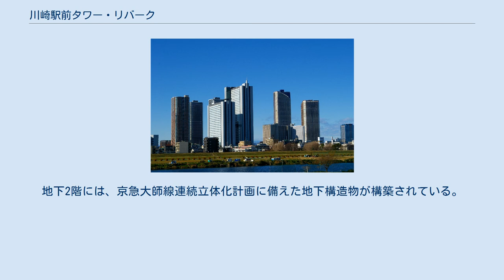川崎駅前タワー・リバーク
川崎駅前タワー・リバーク（かわさきえきまえタワー・リバーク）は、神奈川県川崎市川崎区駅前本町にある高層ビルである。
 本ビル建設以前の、川崎駅と府中街道（神奈川県道9号川崎府中線）に挟まれた一角は、老朽化した店舗兼住宅などが混在していた 。
川崎市は1980年3月に土地の高度利用を目的に「川崎駅周辺都市整備基本構想」を発表。
これを受け、1983年12月に川崎駅北口地区第1街区市街地再開発準備組合が発足した。
1989年5月に再開発事業の都市計画決定告示。
1990年2月に「川崎駅北口地区第1街区市街地再開発組合」設立認可。
1992年1月より既存建物の除却を開始。
本体工事は同年9月より着手し、1994年12月に竣工した。
第2街区は本ビルと京急本線の高架橋の間のパシフィックマークス川崎と川崎フロンティアビルが建つ一角、第3西街区は川崎DICEがある位置に相当する。
 外装はガラスカーテンウォールで仕上げられ、1・2階にはガレリアが設けられている。
ガレリアの両側に証券会社や店舗、地下1階と地上21・22階には飲食店が入居する。
3・4階には川崎市立川崎図書館と川崎市立のアートガーデン川崎が設けられるほか、オフィス部にも川崎市の建設緑政局および港湾局の一部部署が入居する。
地下2階には、京急大師線連続立体化計画に備えた地下構造物が構築されている。
JR川崎駅・京急川崎駅いずれからも徒歩2分ほどであるが、2018年2月17日にJR川崎駅北口通路および北改札が完成し、デッキにより本ビル正面2階と接続した。